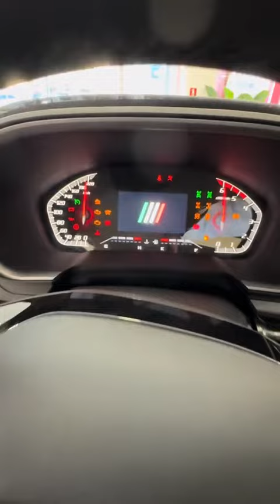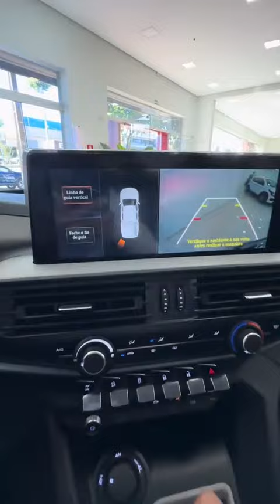Essa e de voces Vanilde e Adilson, logo logo estara na garagem da sua casa Fiat Titano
Parabens por mais essa conquista